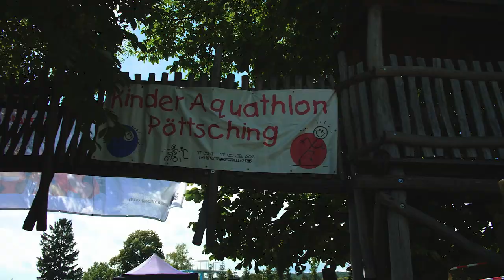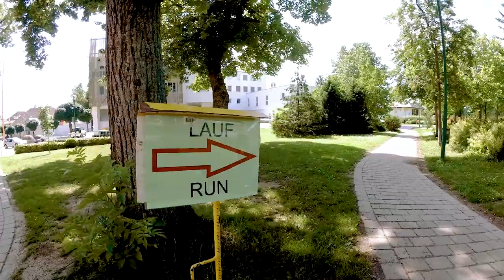Pöttschinger Aquathlon 2018